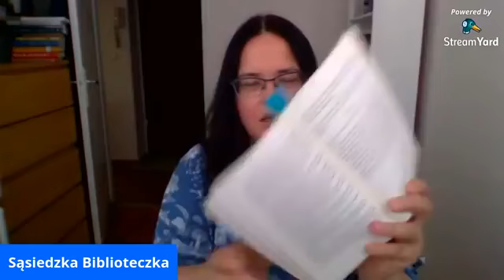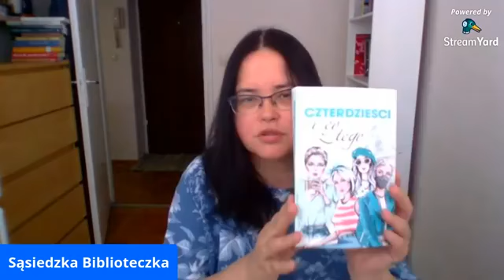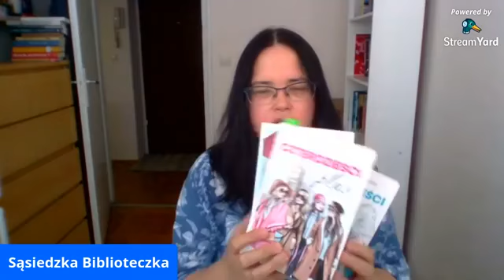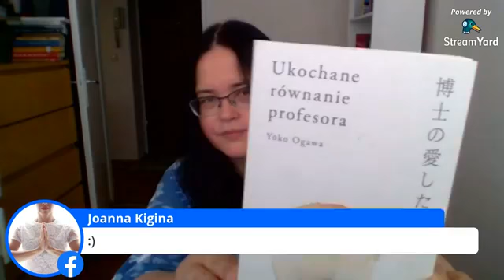Sąsiedzka Biblioteczka z Olgą Szelc 16.09.2020